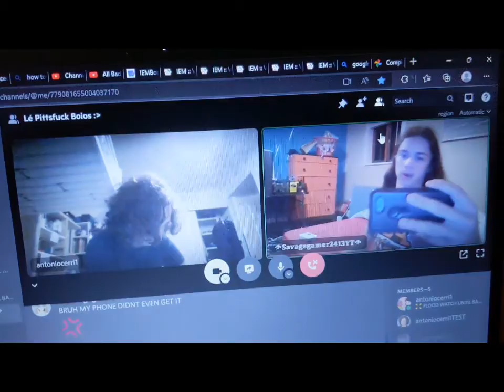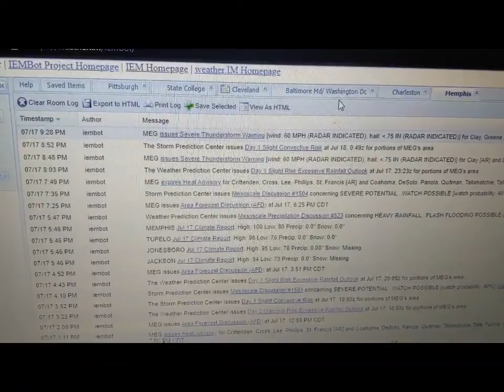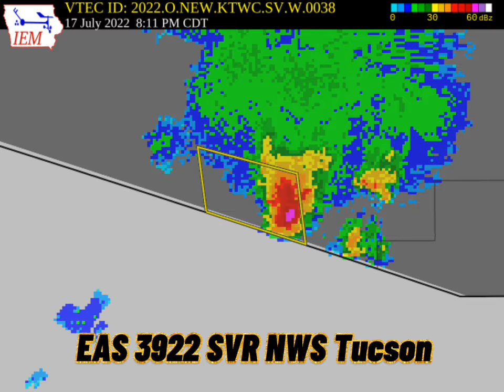EAS 3900!!!!!!!!!!!!! (EAS Alerts from 7/17/22)